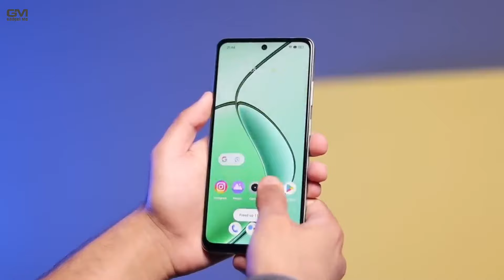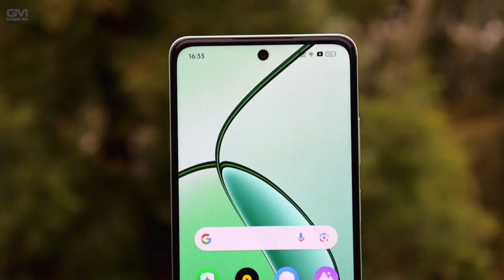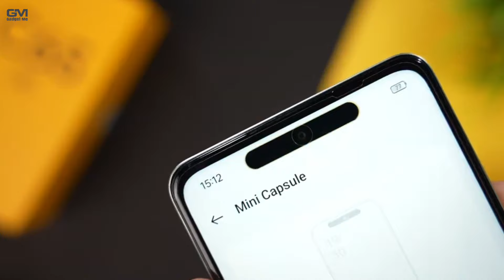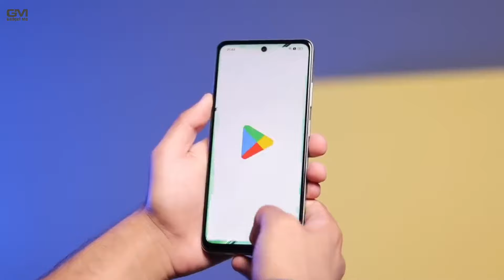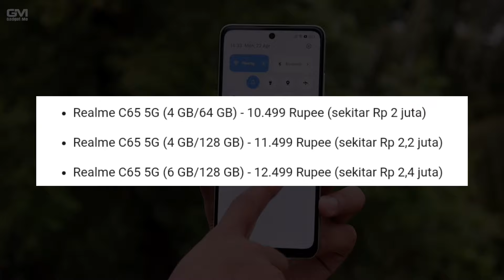ANDALKAN CHIPSET DIMENSITY 6300, REALME C65 5G RESMI RILIS!! - Di Banderol 2 Jutaan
Realme C65 5G membawa System-on-Chip (SoC) MediaTek Dimensity 6300, sedangkan Realme C65 5G ditenagai oleh prosesor MediaTek Helio G85.Realme mengeklaim Dimensity 6300 sebagai chipset 5G paling kuat di kelasnya.

realme c65 5g, realme c65 5g gaming test, realme c65 5g pubg test, realme c65 5g unboxing, realme c65 5g review, realme c65 5g camera test, realme c65 5g charging test, realme c65 5g price, realme c65 5g mobile, realme c65 5g price in bangladesh,